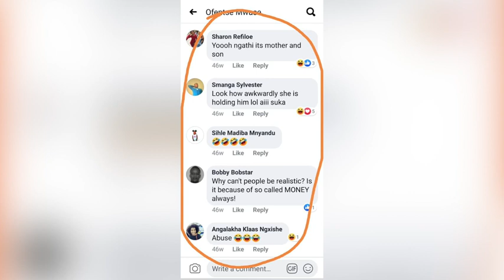Love against all odds - Mr and Mrs Ntuli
In this video, we have a nice chat with the lovely Mr. and Mrs. Themba and Hope Ntuli.

It was a candid, heartwarming and fun discussion of their testimony and what they had to endure and overcome to be together.

As you watch, you will discover the extent that God goes to, to orchestrate the supernatural, to sculpt romance and write love stories which are founded at the Cross.

And above all, you will be encouraged to never give up on love because our Match maker, He got this👏👏